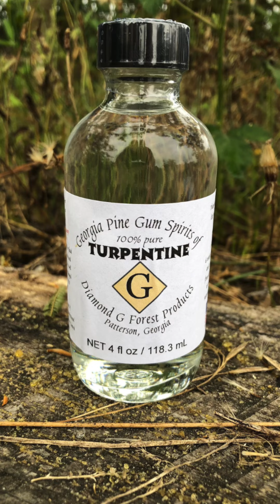An ANCIENT (but uncommon) Parasite Protocol! 😲🌲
PARASITES 😳 (Is there even an emoji for them?!)
Honestly I haven’t looked into them much personally but this is one reason I LOVE the Wise Traditions podcast! 🥰 Guests bring stuff up that gets me thinking and investigating on my own. 👍

This much I do know. There are toxins and things in our environment (like parasites) that mess with our digestion, brains, & healthy bodily functions.

So here’s what I recommend.
2️⃣ Grab my Detox Guide (only $4.97) for tips on simple ways to start clearing your body of its toxic load. 👍 I personally do everything I recommend in it. 🙏🏼Just go to my website holistichilda.com and hit the SHOP page.

PS Have you looked into detoxing much? What about parasites? What do you do for either one? 🧡

Check out the Wise Traditions podcast that I host and produce for the Weston A. Price Foundation